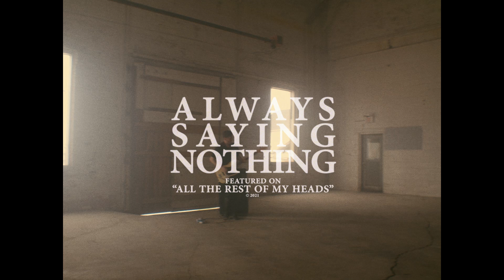Capitol - Always Saying Nothing (Official Video)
From Capitol's new EP "All The Rest of My Heads” out September 2021. Pre-order the special-edition vinyl via Meritorio Records here:

Video produced, directed and edited by Black Lake. Shot on location at Evil Empire Studios, Hamilton, Ontario, Canada.

Did you forgive me when I came off boring?
I only wanted not to share so much all at once
Think I was trying to make it something else again
Like a drunk in an alleyway I kept singing to myself about it

All the rest of my heads are on the hunt
For the mind I lost, I tried to throw it out
Are you afraid of heights? I fear I’ll let you down too slowly
Do I convey the sentiment of one hundred poets only

I’ve the great white teeth of an elephant
In the mouth of a bluebird in cement
Spent the last three nights chewing on glass
Never gave my brain a rest
When I cough up the grains of a humble lung
And attempt to engage in another tongue
By saying shit, I’m saying nothing at all
Just saying saying saying saying saying

These sudden surges of extroversion
Do they alarm or do they help things balance out?
Make love in the park while everyone watches
Let’s go bowling wearing only roses on our crotches

We will live in modest homes
And surround ourselves with coloured walls
I’ll depart from my habit of foolish jokes
If you pray for me (I’m only kidding, don’t)
Am I droning on? Am I thinking too much?
God damn, take a breath and shut myself up
I know I need to get it all right
But I just don’t have the energy now

So we’ll decide we’re just staying in tonight
For a treat and a box of cheap red wine
We can play with ourselves and play rah rah
Maybe you could touch me there, oo la la la la
Little bits of me will live in the air
And dissolve into words that scream to be heard
If I’m saying them, I’m saying my mind
So I’ll say it, say it say it say it say it

Josh Kemp - Vocals/Synth
Robert J. Kemp - Guitar
Wes Lintott - Guitar
Matt Lintott - Drums
Chris McLaughlin - Bass

Lyrics by: Josh Kemp
Produced by: Michael Keire
Recorded & Mixed by: Michael Keire & Cohen Wylie
Mastered by: Sarah Register
Recorded at: Threshold Recording Studio, in November 2020, in Hamilton, Ontario, Canada